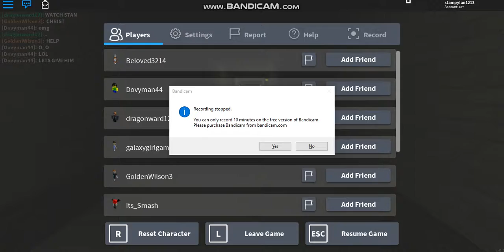|Roblox| Identity Fraud |Part 2|